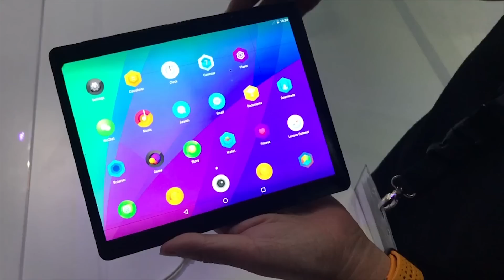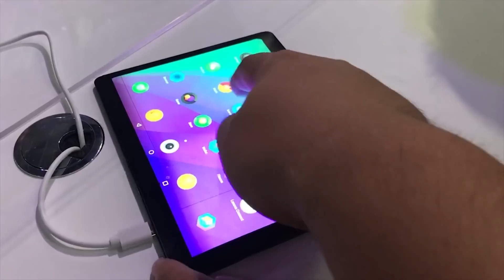Lenovo Folio Concept at Lenovo Tech Word 2017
Lenovo showed off a flexible tablet/phone at Lenovo Tech World running Android 7.0